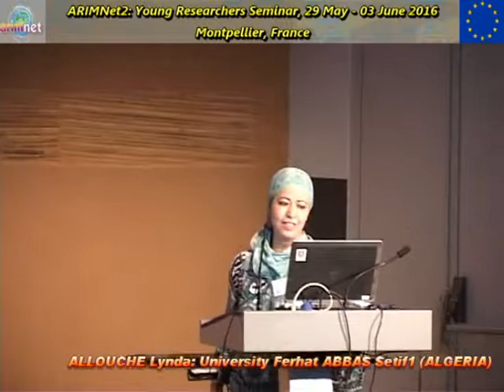ALLOUCHE Lynda: University Ferhat ABBAS Setif 1 (ALGERIA)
ARIMNet2: ALLOUCHE Lynda (University Ferhat ABBAS Setif 1 -ALGERIA)
Young Researchers seminar
29 May - 03 June 2016 Montpellier, France